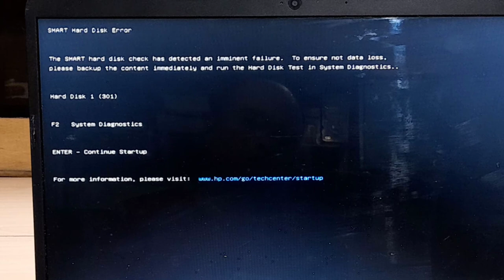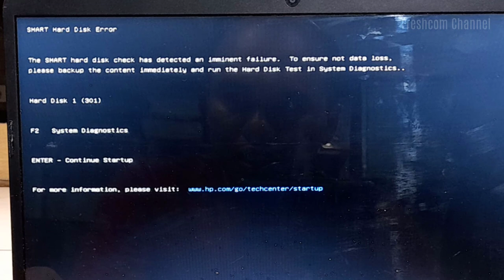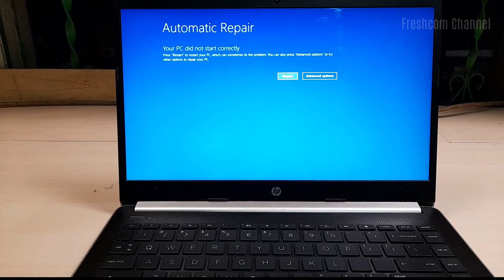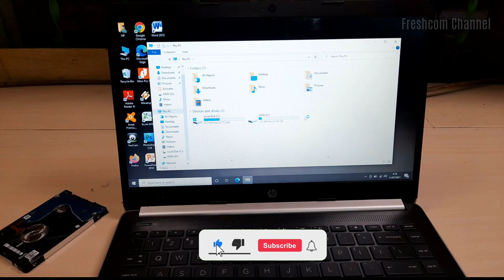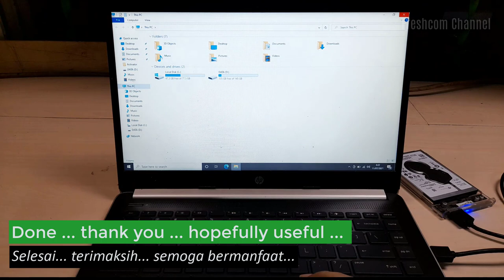SMART Hard Disk Error, Hard Disk 1 (301), The SMART hard disk check has detected an imminent failure